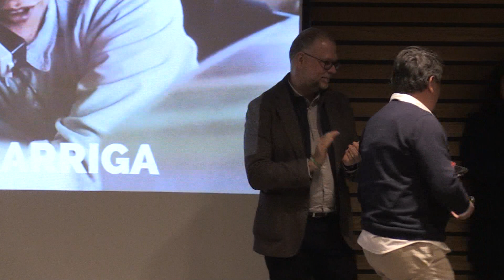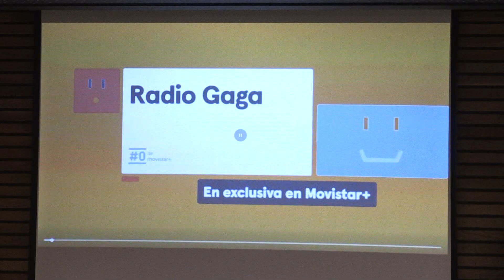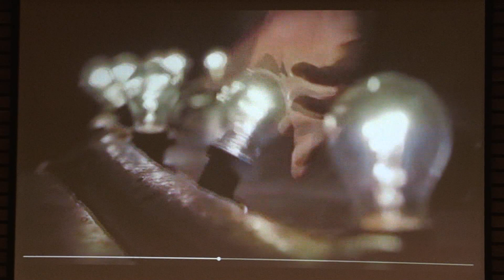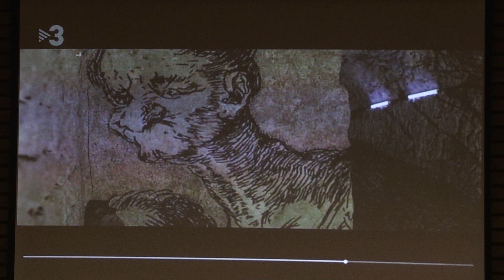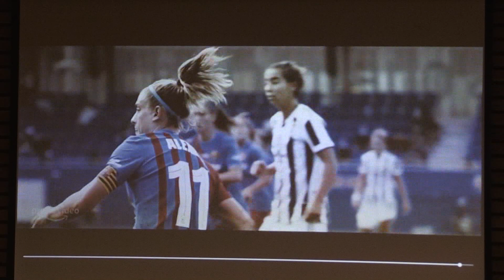Fem Una Ullada: IV Nit de la Comunicació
El Col·legi de Periodistes de les Terres de l’Ebre ha celebrat este divendres la IV Nit de la Comunicació. Esta festa anual serveix per reconèixer la trajectòria de professionals de la comunicació del territori. Per primer cop s’ha atorgat el Premi Talent, que ha sigut per a la rapitenca Joanna Pardos, una jove col·legiada que amb els seus programes ja ha guanyat dos vegades els premis Ondas.